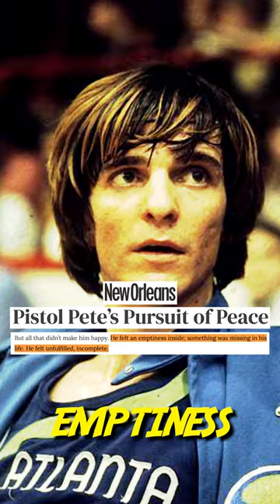How Pete Maravich Was BRAINWASHED Into Becoming An NBA All Star 🤯